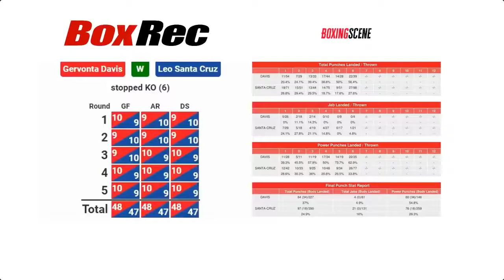davis vs sta cruz highlights